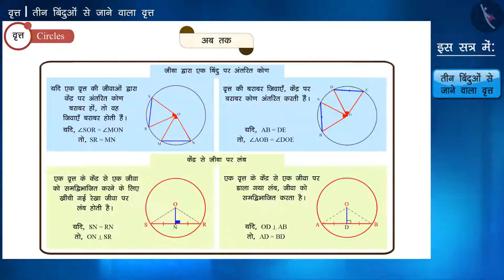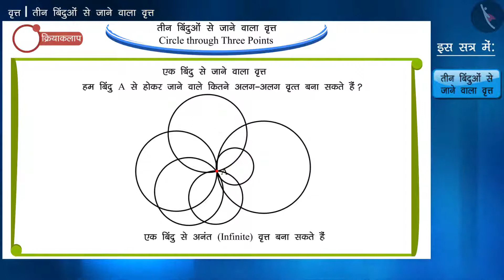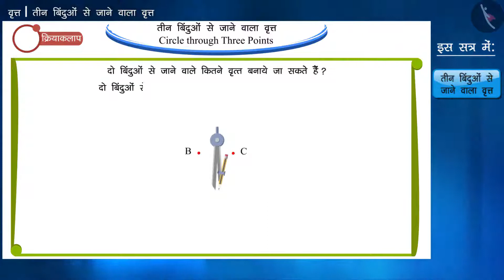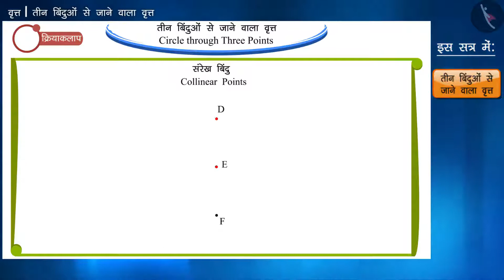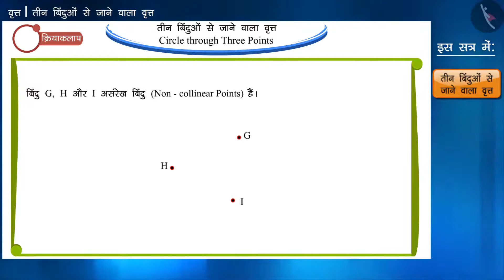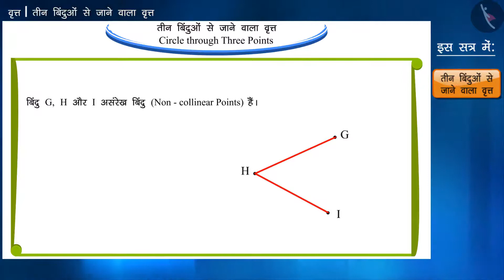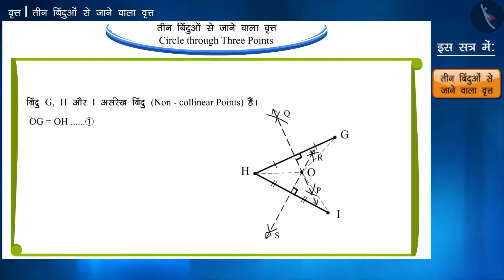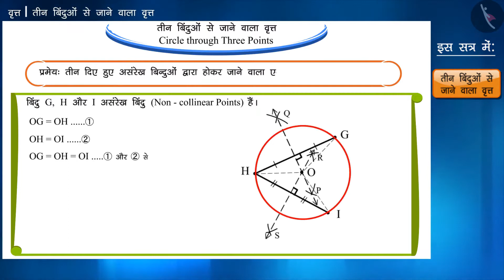कक्षा 9 गणित अध्याय - 10 "वृत" (Part 11) तीन बिंदुओं से जाने वाला वृत्त